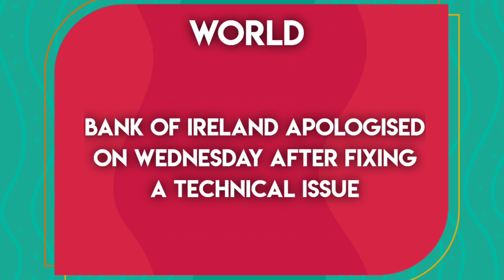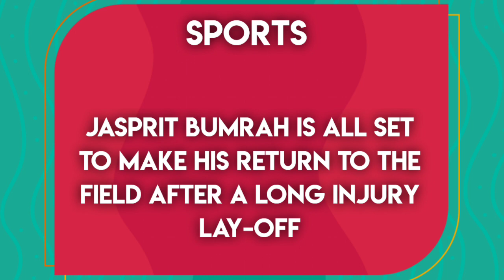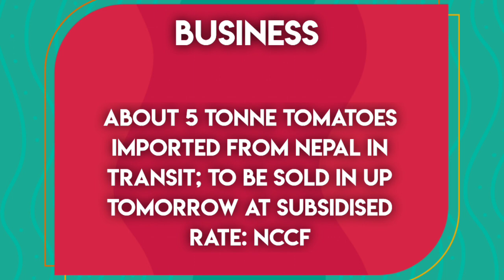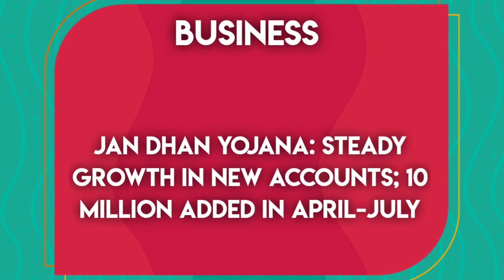News headlines in english for school morning assembly